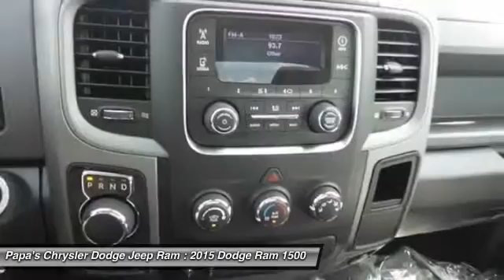2015 Dodge Ram 1500 New Britain CT 54090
585 E. Main St

4WD, ABS brakes, Electronic Stability Control, Low tire pressure warning, and Traction control. Short Bed! Hey! Look right here! Are you looking for a dandy of a value in a vehicle? Well, with this reliable 2015 Dodge Ram 1500, you are going to get it.. A hardworking member of your team. Papa's is CT's #1 Certified Volume Dealer. Come in and find out why at Papa's our people make the difference and our prices make the deals!